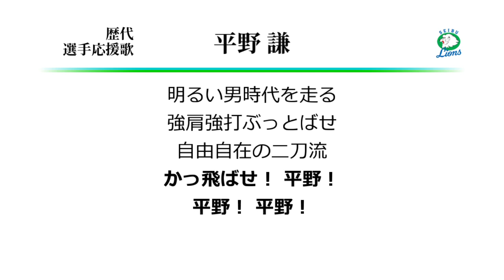西武ライオンズ 平野謙 応援歌 ('90作) [MIDI]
平野謙の西武時代2作目の応援歌。後の高木浩之1作目→黒田→高波1作目。
平野時代の歌詞については、「強肩強打」ではなく「強肩巧打」説もありますが、
本動画ではひとまず応援歌CDに準拠する形で歌詞を掲載しました。
'93の西武曲間コールについては、過去投稿した秋山幸二のコメントの再掲。